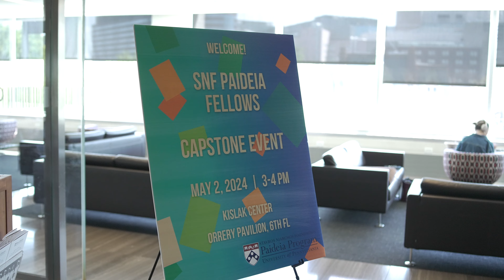Clip from SNF Paideia Capstone Dialogue & Symposium May 2, 2024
Nineteen graduating SNF Paideia Fellows presented their capstone poster projects and participated in dialogue sessions with faculty and peers during a lively celebratory event held at the Kislak Center in Van Pelt-Dietrich Library on May 2, 2024. Capstone topics ranged from urban infrastructure to political belief systems to neighborhood preservation, and represented the culmination of three years' worth of focused study and experiences across the SNF Paideia Program. Event guests were moved by the depth and breadth of topics and we were delighted by the meaningful engagement of Fellows across all cohorts, family members, so many campus partners, and a team from the SNF foundation.

Video: Brandon Straus